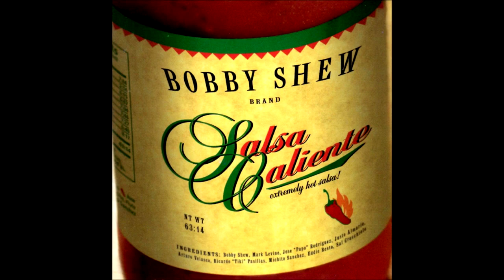Cubano Chanto - Bobby Shew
Salsa Caliente • 1998